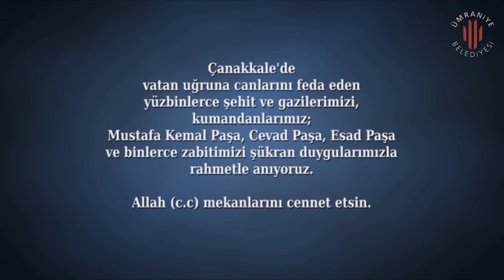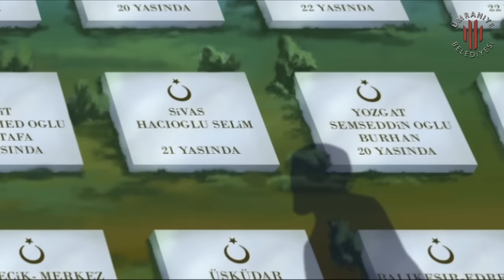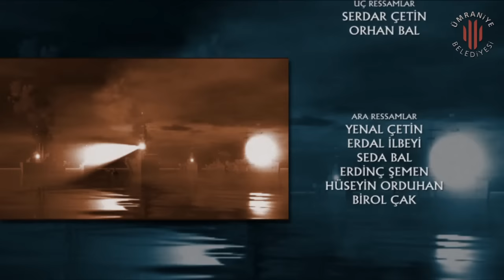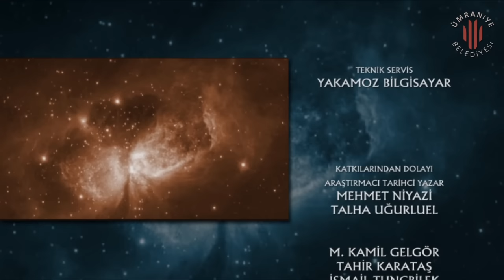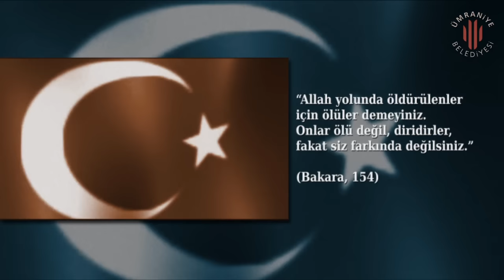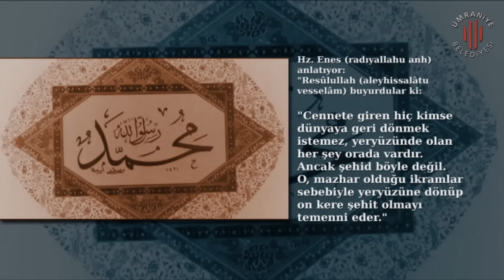Ümraniye Belediyesi - Çanakkale Geçilmez Çizgi Filmi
Ümraniye Belediyesi'nin Hazırlattığı Çanakkale Geçilmez Çizgi Filmi